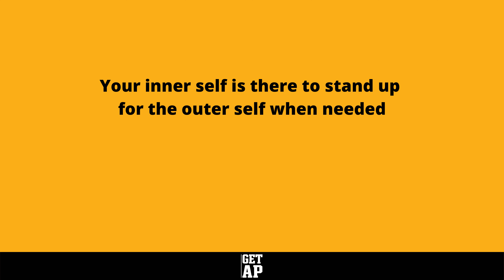DRAG DOUKISSA UNCENSORED | GET AP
Drag queen ονομάζεται το άτομο, συνήθως άνδρας, που παρουσιάζεται ως μια υπερβολική εκδοχή του αντίθετου φύλου, σε χώρους διασκέδασης. Ο όρος ντραγκ κουίν δε πρέπει να συγχέεται με τον σεξουαλικό προσανατολισμό ή με την ταυτότητα φύλου. Χορέψαμε και τα είπαμε όλα σε μια κουβέντα από καρδιάς με τον Γιώργο ή αλλιώς με την drag queen Doukissa, που αποτελεί μια από τις πιο σημαντικές  και πολλά υποσχόμενη περφόρμερ στη χώρα μας!

THE GETAP​​​​​ TEAM

Host - Angelos Petrou @angelospetrou​​
Choreographer/Digital Marketing Expert, SoMe Specialist

Filming & Editing - Tony Kris @itstonykris